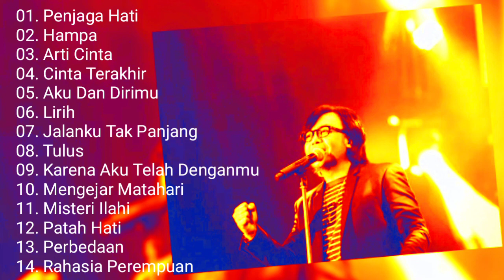Koleksi Lagu Terbaik -Ari.Lasso- Lagu Pop Indonesia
Koleksi Lagu Terbaik - Ari Lasso